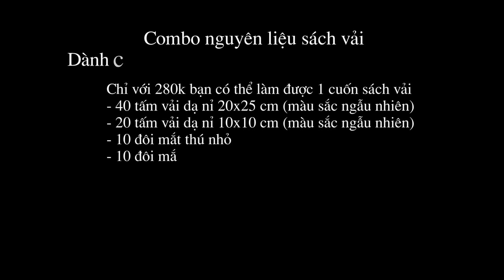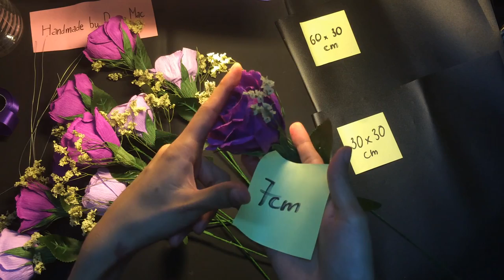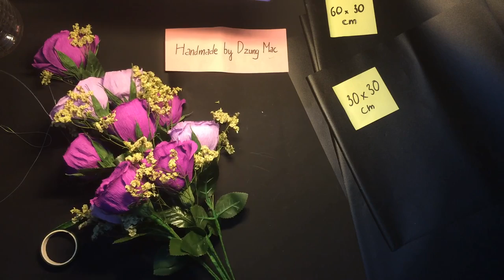Cách bó hoa đẹp và đơn giản bằng giấy - Handmade by Dzung Mac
Cách làm hoa giấy hôm nay xin giới thiệu với các bạn cách bó hoa đẹp và đơn giản bằng giấy. Đây là cách bó hoa cầm tay khá thông dụng. Với hướng dẫn bó hoa nghệ thuật này, các bạn sẽ dễ dàng tự bó cho mình những bó hoa đẹp. Hoa ở đây các bạn có thể sử dụng hoa giấy như mình, hoặc sử dụng hoa tươi nếu như các bạn thích nhé.
Ở đây mình có sử dụng hoa hồng để bó hoa. Những bông hoa hồng giấy ở đây lại hơi to do sử dụng hoa hồng có sẵn ở nhà. Với các bạn muốn bó hoa đẹp nên chọn cho mình những bông hồng có kích thước vừa phải, không nên to quá. Như vậy bó hoa nhìn sẽ đẹp mắt hơn nhé.
Nào giờ chúng ta bắt đầu cách bó hoa đẹp và đơn giản này nhé
5 - how to make Carnation paper flower - cách làm hoa cẩm chướng bằng giấy gói bánh danisa
4 - How to make Orchids paper flowers – Cách làm hoa lan hồ điệp từ giấy nhún
2 - Quiet book / Sách vải - đồ chơi thông minh của bé Hoàng Lâm 3 tuổi | by Dzung Mac
3 - Đồ chơi thông minh cho bé 1 tuổi 2 tuổi - sách vải - quiet book | by Dzung Mac